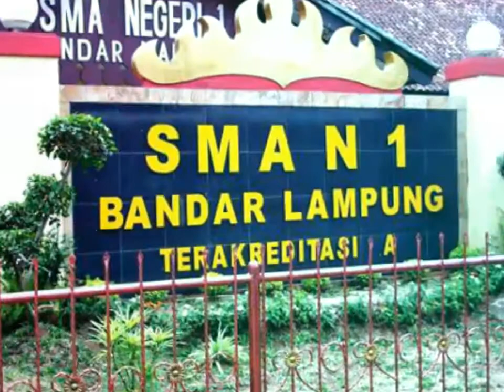KilasSmansa85/32th,Makan Enak(team Perjuangan)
editor.slideshow,Supardi,ah